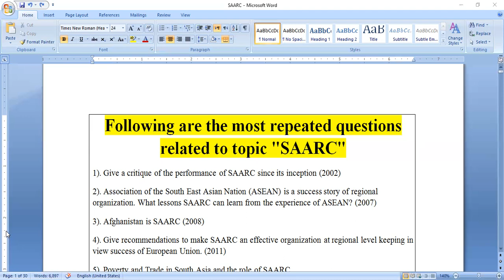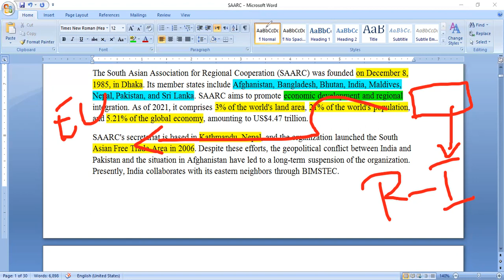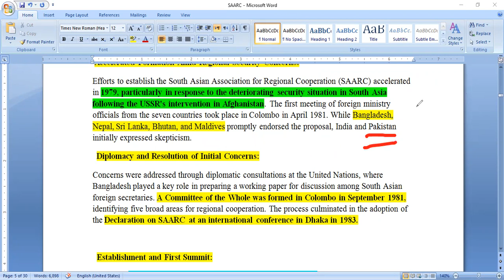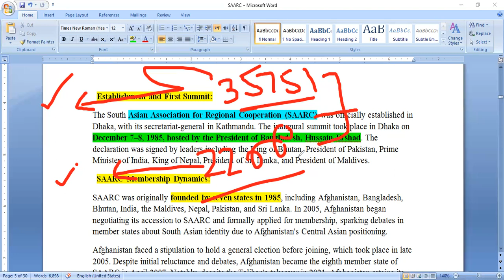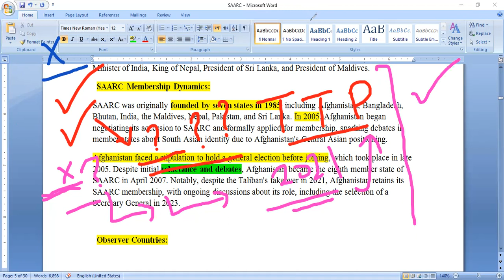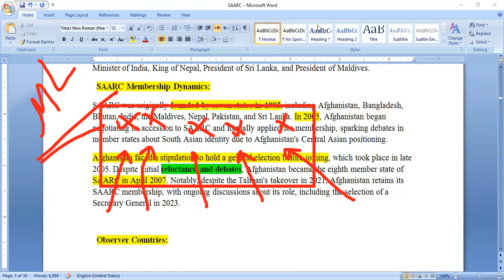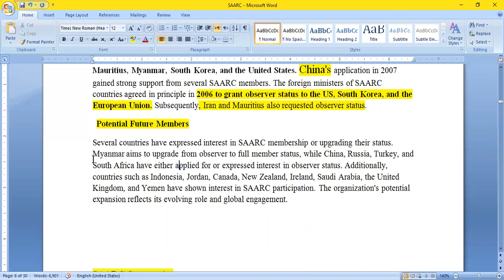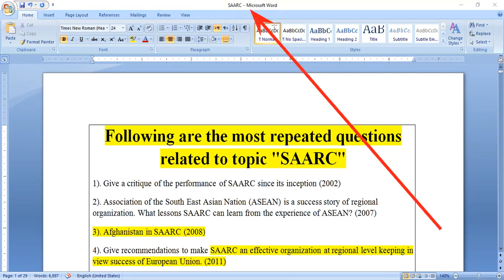17. CSS/PMS Current Affairs || SAARC || South Asian Association || css pms mocc